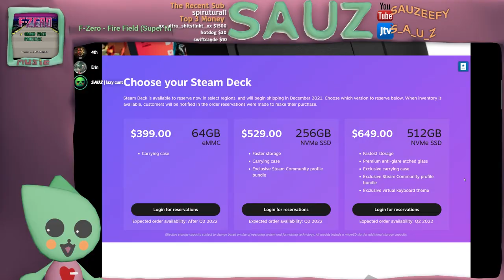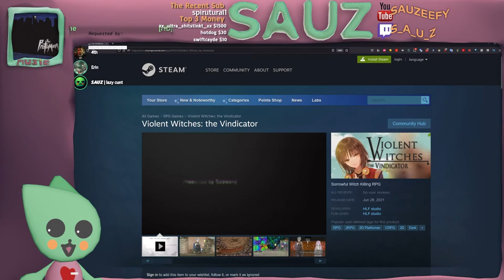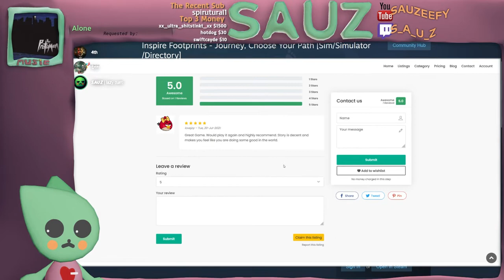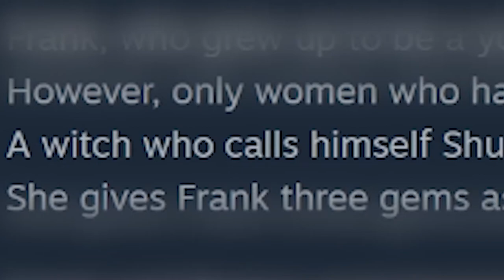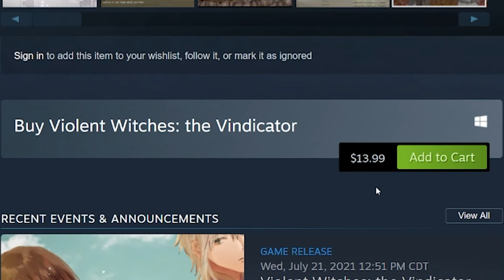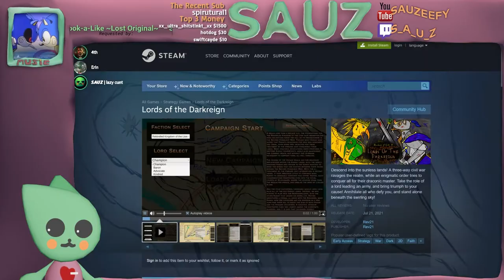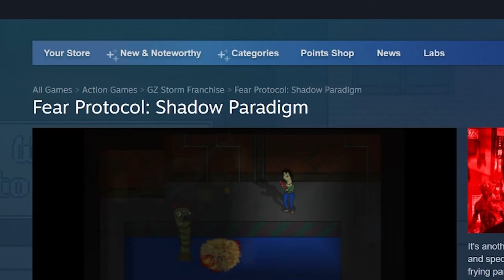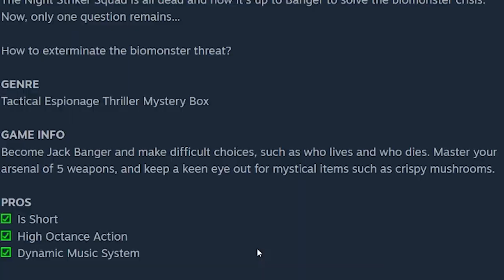WE WENT DUMPSTER DIVING ON STEAM!!?!?!?!?!? [The Sauce]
Steam discovery queue AI is practically just creating new games out of thin air at this point. I'm fully convinced of it.

I STREAM EVERY OTHER DAY ON TWITCH
6PM CENTRAL/4PM PACIFIC/7PM EASTERN

HAHA WHEE